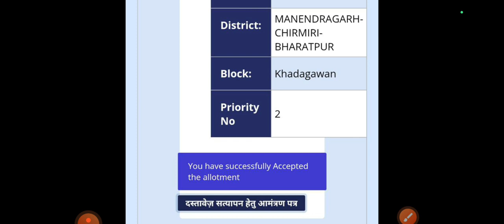स्कूल लिस्ट आ गया .. दस्तावेज आमंत्रण पत्र डाउनलोड में आ रही दिक्कत..